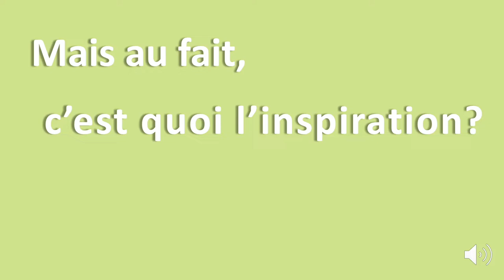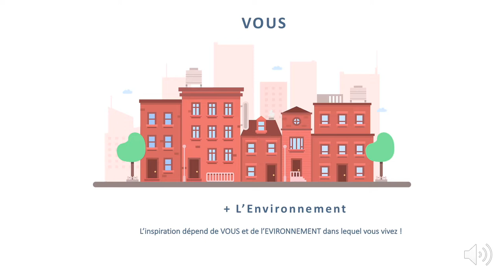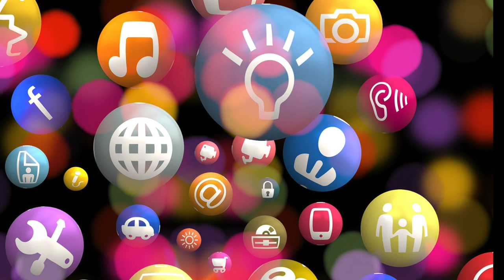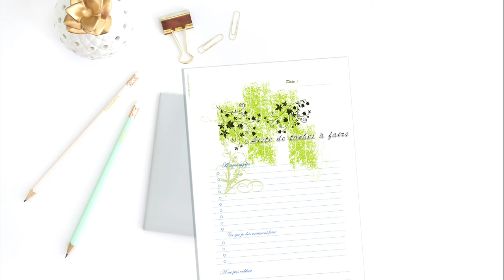7 conseils pour trouver l' inspiration pour dessiner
7 conseils pour trouver l' inspiration pour dessiner
Comment avoir de l'inspiration pour dessiner.
 👉 Mon catalogue de cours pour vous performer:
👇 Les Formations 👇